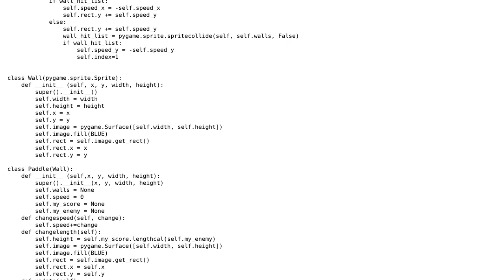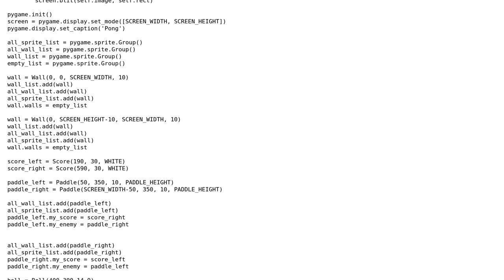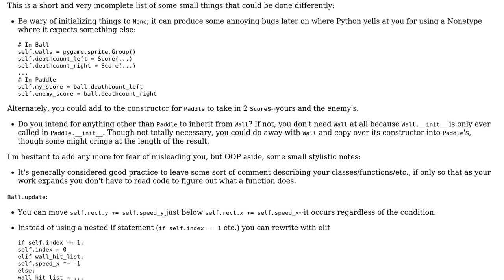Code Review: Pong game in Pygame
With thanks & praise to God, and with thanks to the many people who have made this project possible! | Content (except music & images) licensed under CC BY-SA | Music | Images & others | With thanks to user llee94 user kittah user Jamal and the Stack Exchange Network Trademarks are property of their respective owners. You are responsible for your own actions.